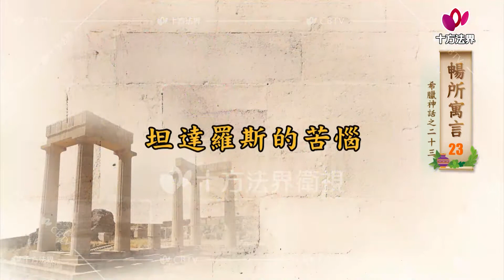暢所寓言 第023集│希臘神話│